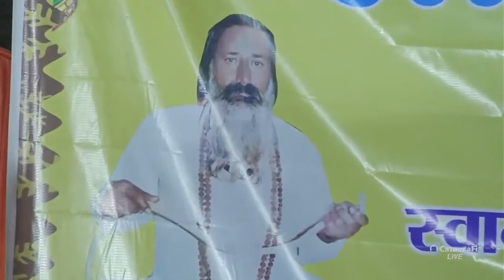/ BABA N MANO RR BHAI / GOGAJI BHAJAN /SURENDRA NAI MOKALSAR WALE